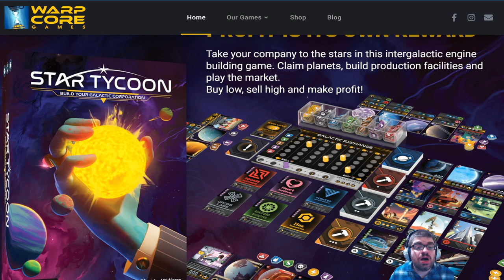DGA Demos Board Games: Star Tycoon w/ Peter & Alkira Sanderson from Warp Core Games